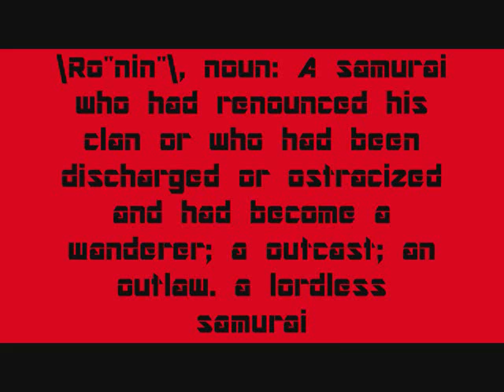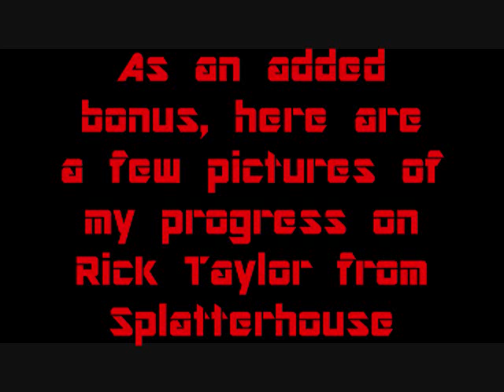Ronin Maguma and Terror Rick Pt 1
It's 2012. Know what that means? New costume? nope. TWO NEW COSTUMES!! :3 That's right, the last in our Toho monster suits, and the second for our videogame characters, and that's all that I'm at liberty to talk about at this moment. Thats right, WE'VE GOT MORE PROJECTS IN THE WORKS! As to what they are, wellllll, ya just gotta wait. Happy New Years guys and gals!!

Maguma, his roar and image are the property of Toho

Rick Taylor and the Terror Mask are the property of Namco/Namcot

All music and soundclips herein are owned by their respective parent companies and I make no claim as to owning them.